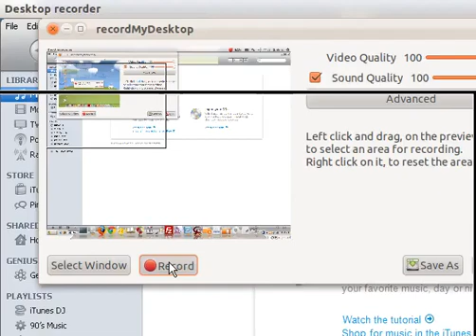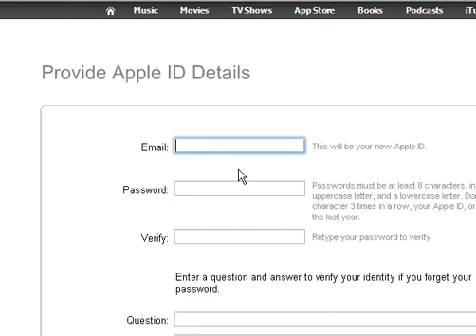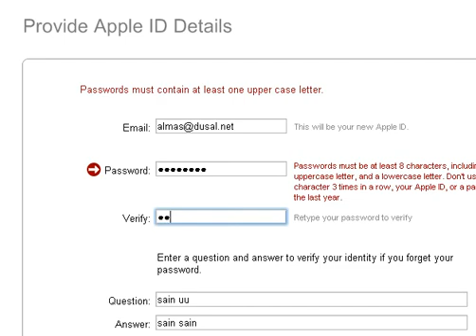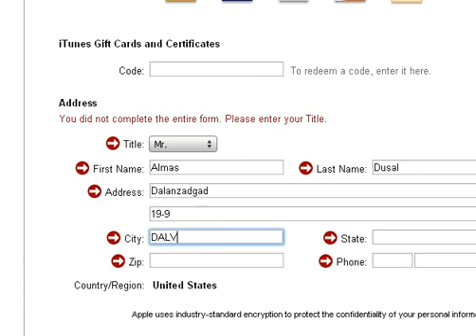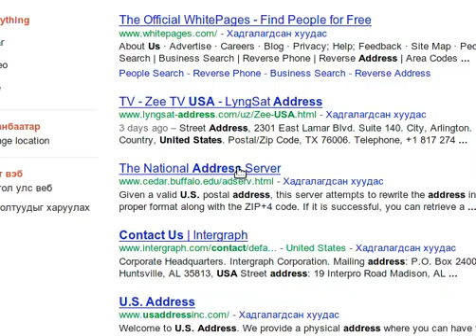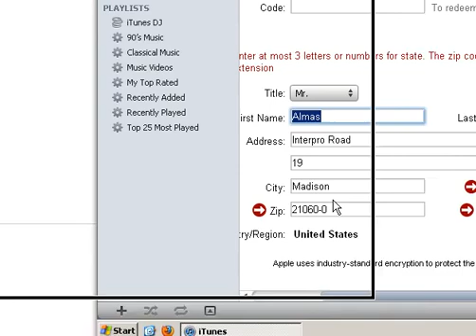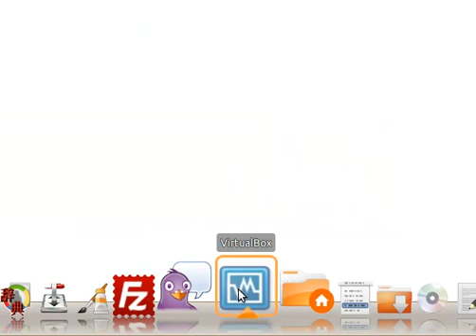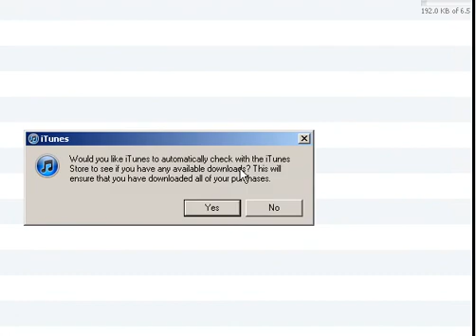iTunes appstore дээр кредит картгүйгээр бүртгэл үүсгэх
iTunes appstore дээр кредит картгүйгээр бүртгэл үүсгэх зааврыг блогт зориулан орууллаа.